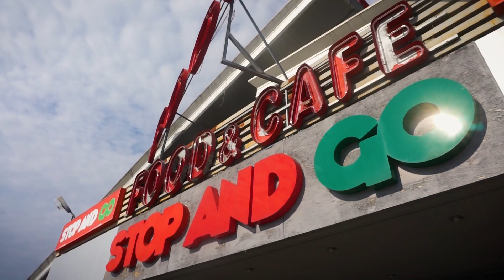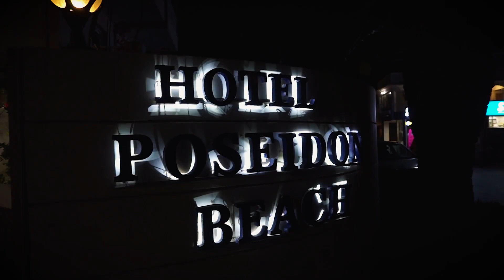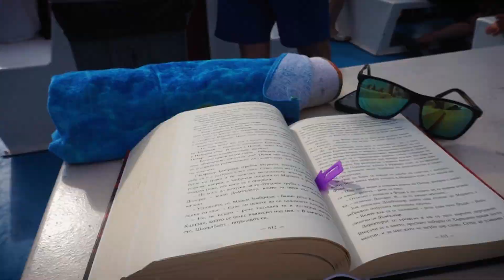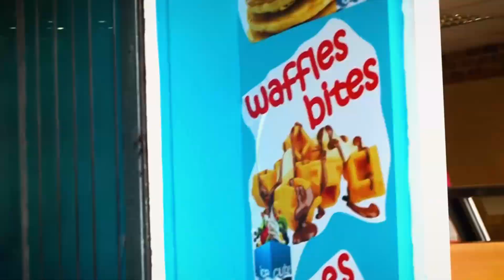В РАЯ СЪМ!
Отново съм тук, този път с втората част на любимия ми влог от незабравимата ми почивка в Гърция!

   В нея ви показвам как стигнахме до толкова чакания остров Закинтос, возейки се на ферибот за пръв път! Развеждам ви малко из Лаганас, курорта, в който бяхме отседнали.
   На следващия ден ви вземам с нас на обиколка с кораб около целия остров. На няколко пъти спираме за да поплуваме. Гледките и нещата, които видяхме наистина не са за изпускане! Ако искате да и да се насладите на тази красота и да останете без думи -  тук е вашето място! Кулминацията на тази част е спирането ни на Shipwreck beach (плажът на корабокрушенците), с който реално е известен отрова и който е бил номер 1 плаж за 2018г. Няма как да ви го опиша тук - по-добре да го видите!

   А ако видеото ви е харесало, не забравяйте да се абонирате, да ударите един лайк и да споделите видеото, за да достигне до повече хора!

Sony a5100